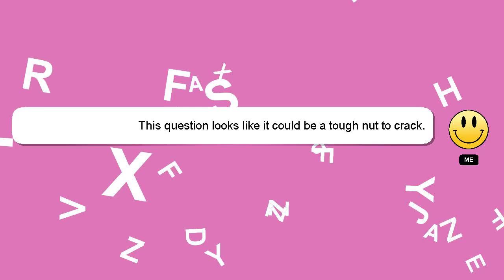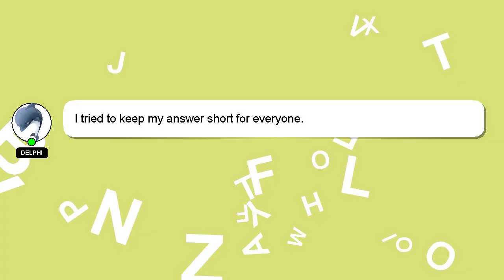How to borrow in binance?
Here's a brief description of who I am, Hello there, my name is Delphi. I help you answer your questions. - How to borrow in binance?

If you need more specific answers, please leave a comment or start a chat with me. If you provide an answer, I will 'heart' it as a sign of gratitude.

*2 What we are experimenting :*